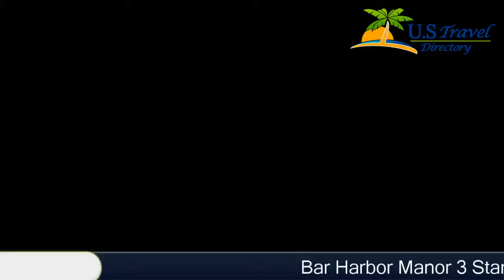Bar Harbor Manor - Bar Harbor Hotels, Maine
Bar Harbor Manor 3 Stars Hotel in Bar Harbor, Maine Within US Travel Directory This Bar Harbor property is located just 5 minutes’ drive from Acadia National Park and half a kilometer from the Bar Harbor pier.
 Facilities include free Wi-Fi and lush gardens.
A microwave, refrigerator, and flat-screen TV are included in every guest room at Bar Harbor Manor.
 The rooms also have a coffee maker and an en suite bathroom.
 Some rooms have a balcony.
Guests can relax in the outdoor seating areas or by the fireside in the guest parlour.
 The Bar Harbor Manor hotel offers free parking and concierge services.
Bar Harbor Whale Watch Company is 12 minutes’ walk from the property.
 Kebo Valley Golf Club is 1.
6 km away.

Location in : 47 Holland Avenue, ME 04609, Bar Harbor, Maine